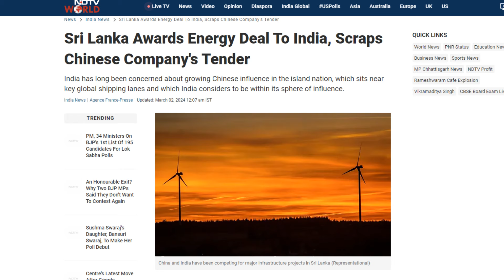ഇന്ത്യ ശ്രീലങ്ക ഒന്നിച്ചു! നാണംകെട്ടു ചൈന| Sri Lanka Awards Energy Deal To India, Scraps China